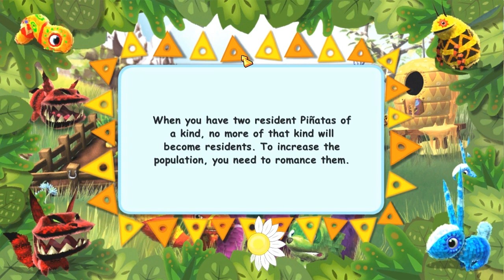Let's Play Viva Piñata - 30 - MOON IN THE FACE